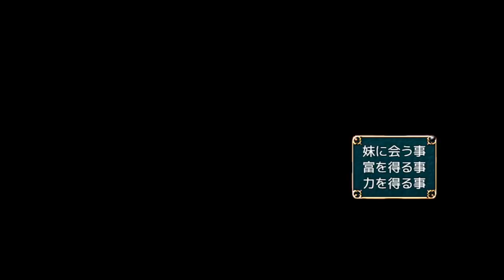腹黒い三連星 #10【盗賊は魔法陣になって復讐を決意する(仮)】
蛙の子は蛙